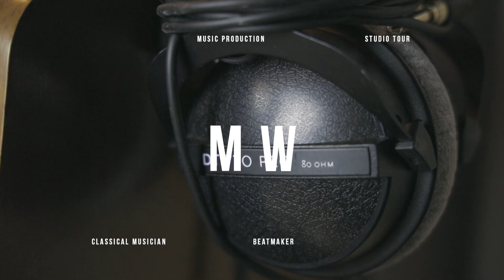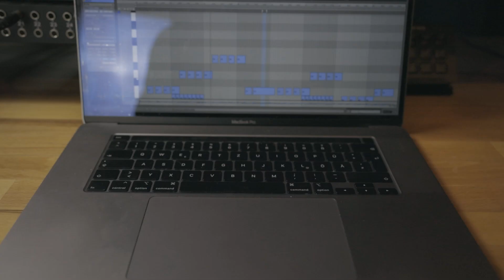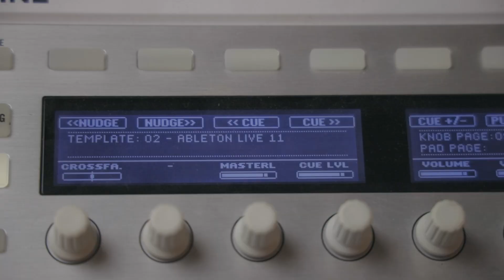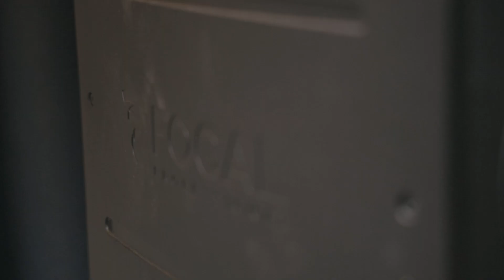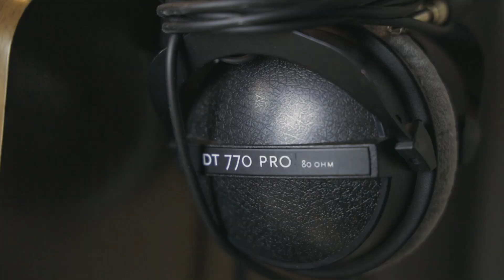HOME STUDIO TOUR - Lofi Produzent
Mein eigenes HOME STUDIO! - Eine Roomtour!

Es wird sich zwar in den nächsten Wochen noch ganz viel im Studio tun, aber trotzdem möchte ich euch heute den aktuellen Stand in meinem Studio zeigen, mit allem Gear und allem was sonst noch dazu gehört! Viel Spaß!!

Meine Ausrüstung (Afilliate Links)

Interface - Motu M4
Lautsprecher - Focal Alpha 80
Patchbay - Neutrik NYS-SPP-L1  shorturl.at/cew09
MIDI Controller - Maschine MK2
Midi Controller- Presonus Faderport
Kopfhörerverstärker -Behringer HA400
Keyboard - NI Komplete Kontrol S88MKII shorturl.at/blmM7
Synthesizer - Roland System 1   shorturl.at/ilnxA
Mikrofon - AKG C214
Mikrofon - Oktava MK-012-01
Mikrofon - Neumann KLM 102
Mikrofon - Sure SM58
Mikrohalter - Arm - Manfrotto Arm
Klammer - Manfrotto Super Clamp
Kopfhörer - DT 770 Pro 80 Ohm
Fieldrecorder - Zoom H2
Reflexions Filter - SE Schirm
Mikrofonstativ - K&M Stative
Software - Sonarworks
Lampen - Phillips Hue Lampen